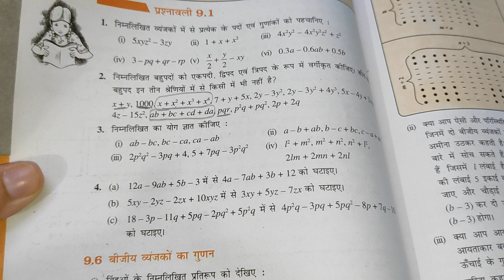Q-3,4 Ex 9.1 Chapter-9 बिजीय व्यजक || Ncert class 8th Hindi Medium Maths